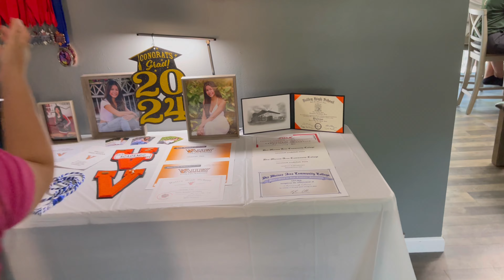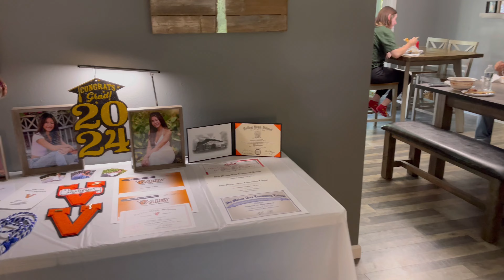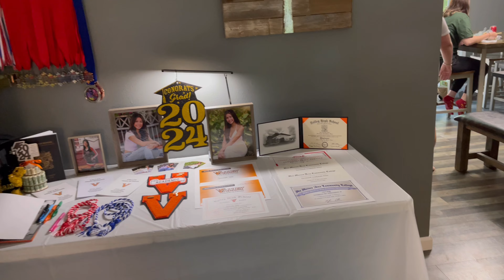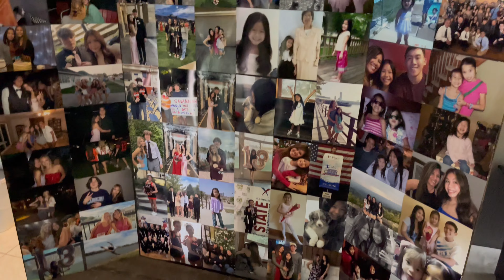Savannah’s graduation party